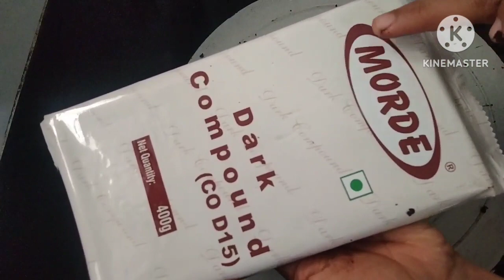customize cake, highted cake#latasfoodstory